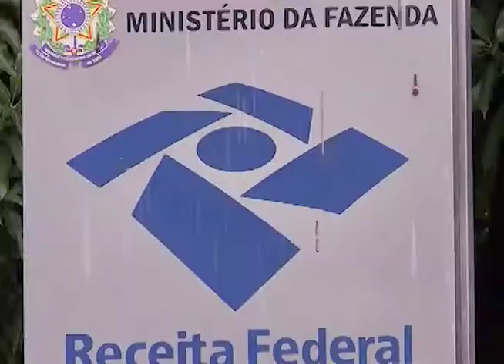TRF na TVJ - Compartilhamento de dados - 30/08/2021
A terceira turma do TRF1 considerou que não é inconstitucional o compartilhamento de informações entre a receita e o ministério público federal, mesmo sem autorização judicial.